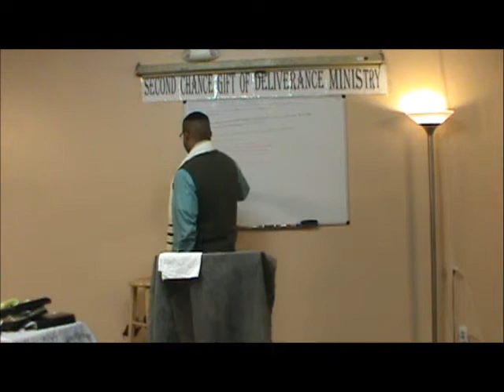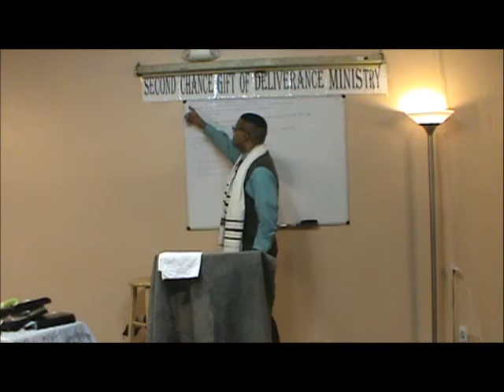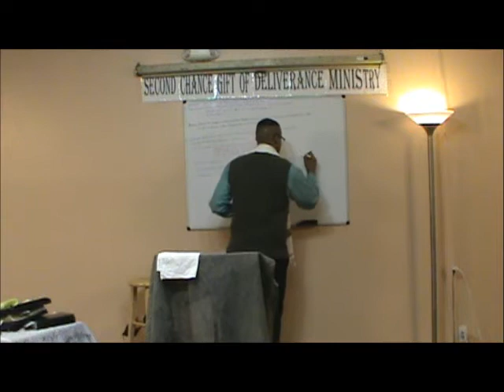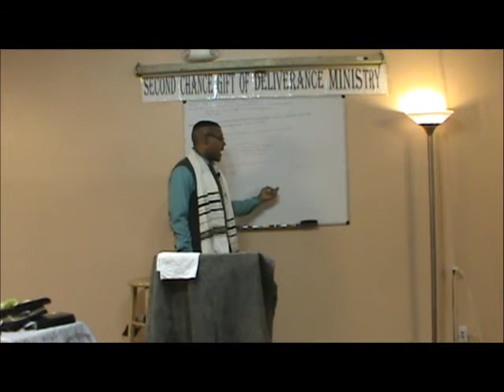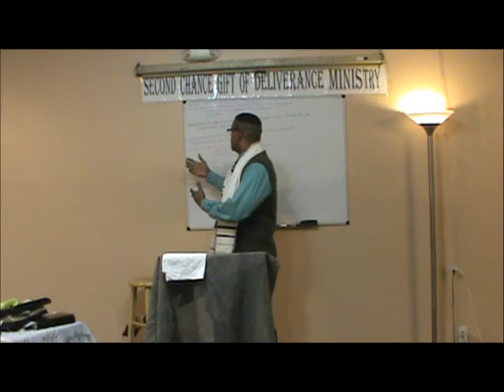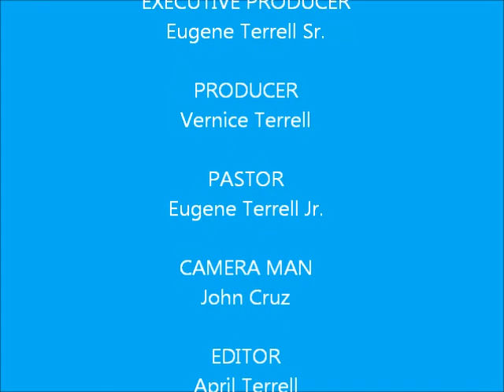Sighns of the Times?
2cor.13-15 ,Hosea 4:6. Many people are dying spiritually and being mislead. In this New World Christianity or should i say New World Religion. Many of us miss out on the True move of Yehovah due to false teachings and teachers, as the blind continue to be leaders and lead by the blind. Sad, how many lose there faith trust & belief in Yahweh be cause he doesn't move speak or operate the way the psychics,philosophers & world or other say he should. Many church teach how to prophesy to the carnal, carnal mined, flesh. But never teach how to interpret the signs of the time. To sound the alarm. Prophesy is good only when it's truly Divine inspired by the Ruach of Yahweh. But, from uninspired only causes one to practice & walk in Witchcraft. Wake up